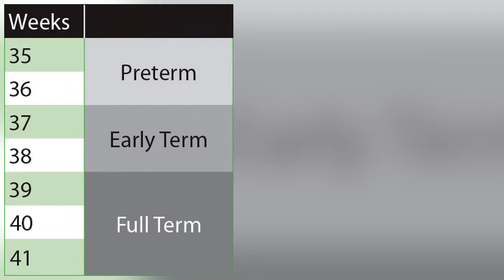What is Premature Birth | Symptoms and Causes of Preterm Delivery | Dr Naheed Rana